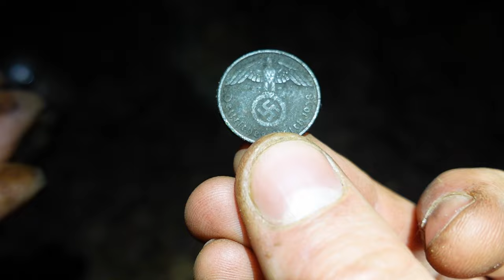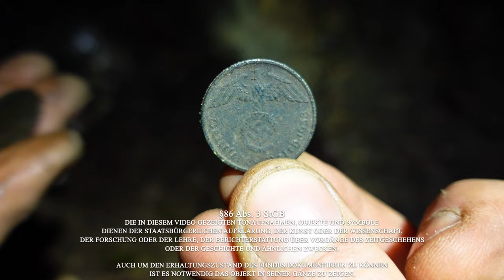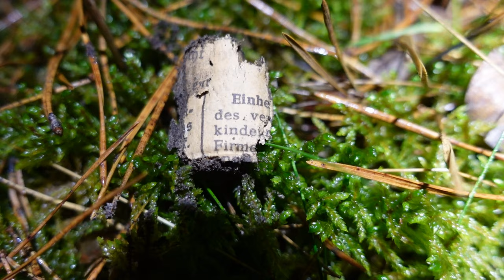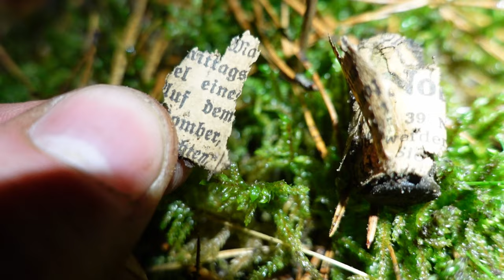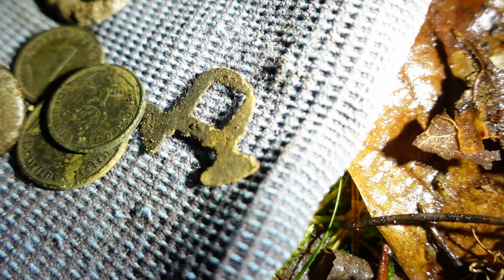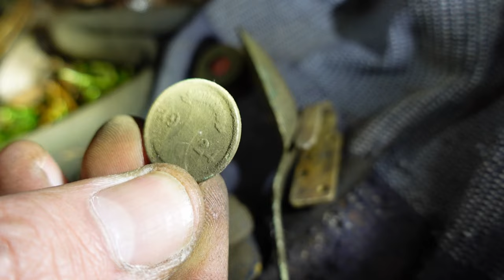🍀 Auf der Schatzsuche nach Relikten der Vergangenheit | Mit dem Metalldetektor Sondeln